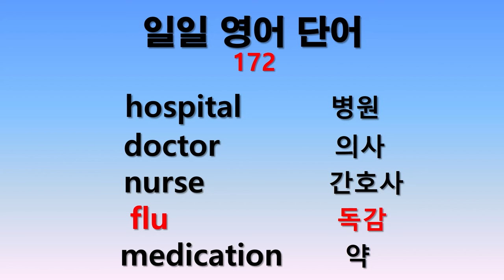일일 영어단어 172